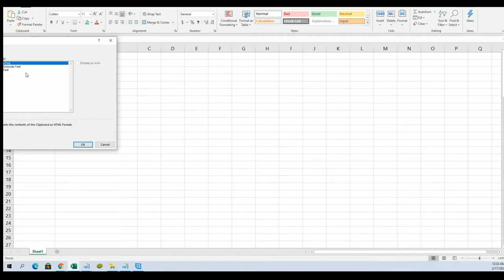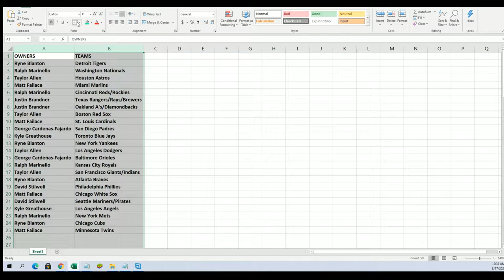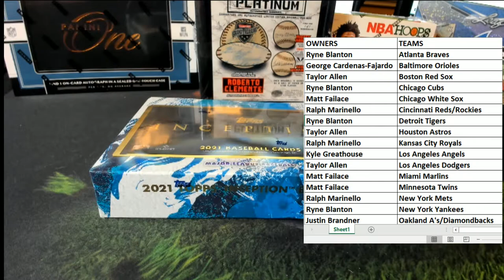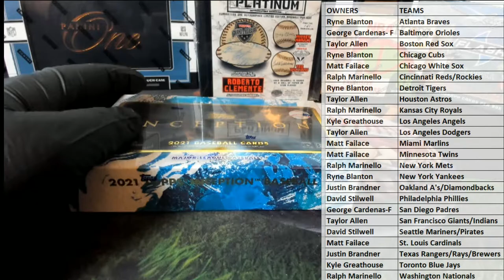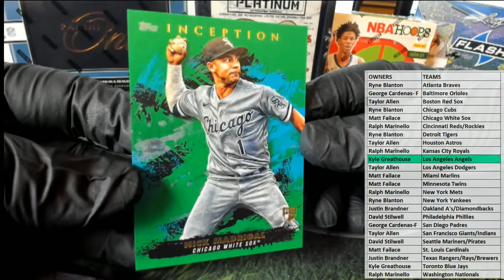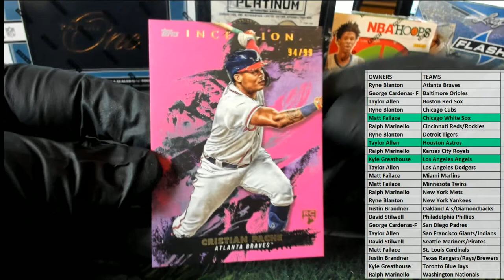2021 Topps Inception Baseball Hobby ID 21INCEPTION101